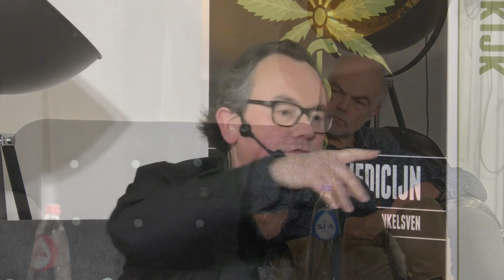Cannabis: Interview met auteur Patrik Vankrunkelsven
Johan Braeckman en Wietse Wiels interviewen Patrik Vankrunkerlsven over zijn nieuwe boek "Medicinaal gebruik van cannabis".